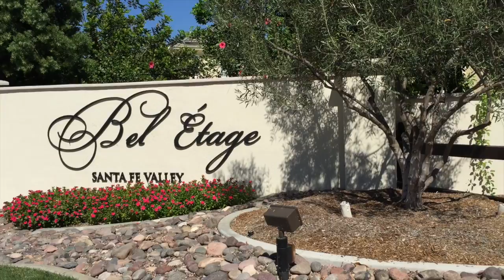9332 Fostoria Court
This video is about 9332 Fostoria Court